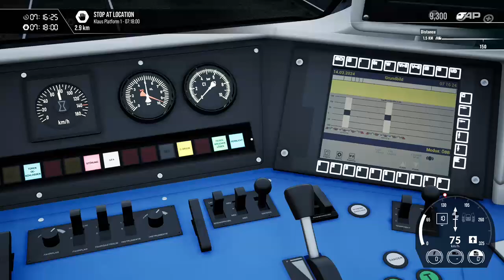Train Sim World 4 | Xbox One X | Gameplay No Commentary | Part 6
Embark on the next leg of our railway adventure in "Train Sim World 4 - Gameplay No Commentary Part 6" on Xbox One X! Immerse yourself in the immersive world of locomotive simulation as we continue to traverse through stunning landscapes and intricate railway networks. With no commentary to distract, fully absorb the realism and detail of Train Sim World 4. From mastering complex controls to overcoming challenging scenarios, witness the true-to-life simulation in this captivating installment. Let's keep the locomotive rolling in Train Sim World 4!